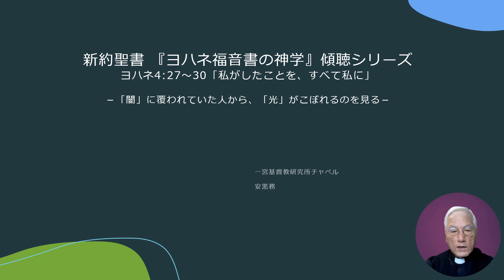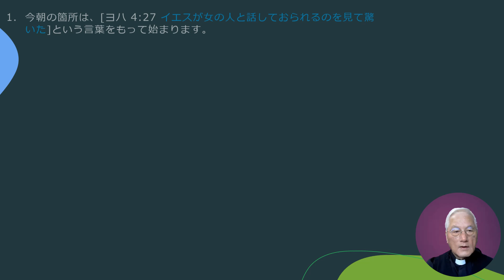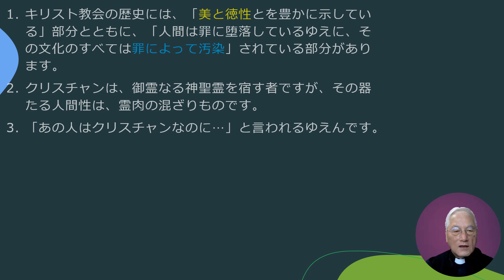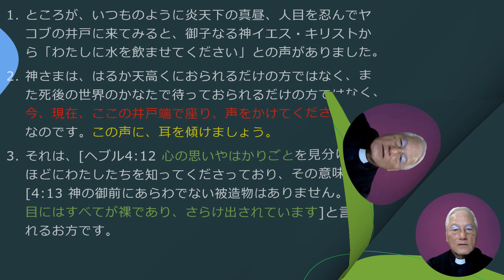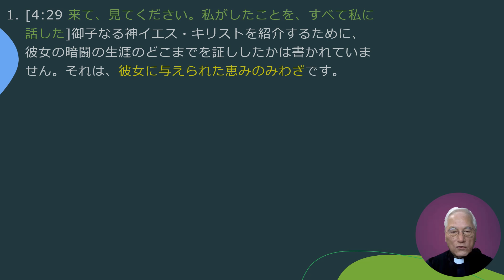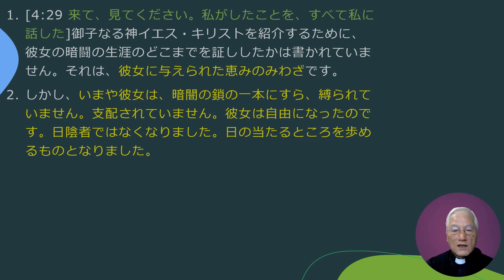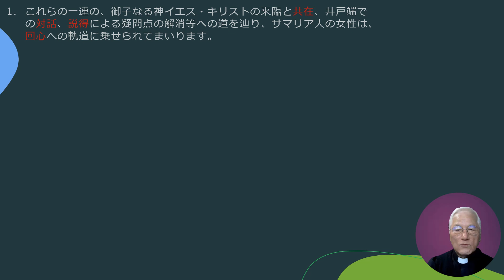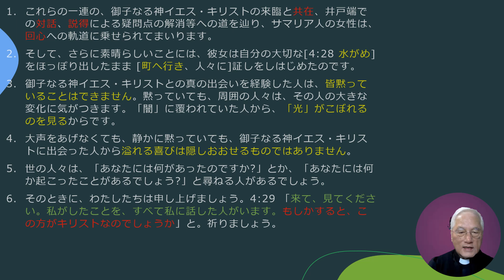2024年10月27日 ヨハネ4:27～30「私がしたことを、すべて私に」－「闇」に覆われていた人から、「光」がこぼれるのを見る－新約聖書『ヨハネ福音書の神学』傾聴シリーズ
2024年10月27日 ヨハネ4:27～30「私がしたことを、すべて私に」－「闇」に覆われていた人から、「光」がこぼれるのを見る－新約聖書『ヨハネ福音書の神学』傾聴シリーズ
 　ヨハネ福音書（概略）
A.民族差別、男女差別を超えるお方（4:27）
B.御子なる神イエス・キリストの全知（4:28-29）
C.共在、対話、説得、回心（4:30）
　今朝の箇所は、[ヨハ 4:27 イエスが女の人と話しておられるのを見て驚いた]という言葉をもって始まります。わたしたちは、すでに[ヨハ4:9 ユダヤ人はサマリア人と付き合いをしなかった]ことをみてきました。人権情報が広く行き渡っている今日でさえ、民族差別や男尊女卑はわたしたちの文化の一部となっています。キリスト教福音派の「伝道」についての見解表明として有名なローザンヌ誓約には、
　[第10項　伝道と文化
世界伝道に必要な諸方策の開発という点で、今求められているのは、想像力に富む開拓的な諸方法である。それによって神のもとにあって、キリストに深く根ざしつつ、自己をとりまく文化とも密接なかかわり合いを持った教会が起されるようになる。ところで、文化は、常に聖書によって精査され、かつ判定されなければならない。人間は神の被造者であるゆえに、彼が織り成す文化のあるものは、美と徳性とを豊かに示している。とともに、人間は罪に堕落しているゆえに、その文化のすべては罪によって汚染されており]とあり、[教会は、ただキリストの栄光のために、文化を変革し、それを実り多いものにするように、ひたすらつとめて行かなければならない]とあります。
　聖書は[ガラ3:28 ユダヤ人もギリシア人もなく、…男と女もありません]と、民族差別、男尊女卑を乗り越えていくよう励ましています。弟子たちは、 [ヨハ 4:27 イエスが女の人と話しておられるのを見て驚いた]と書かれています。[だが、「何をお求めですか」「なぜ彼女と話しておられるのですか」と言う人はだれもいなかった]とあります。それは、御子なる神イエス・キリストの「人間観」についていけず、思考が停止し、からだが凍ったように動かなくなってしまったかのようです。これは、今日のクリスチャンの状態でもあるでしょう。米国での選挙を見ていますと、差別や分断を助長することの中に教会も巻き込まれてしまっているかのようです。教会はそれらの流れに抗して変革の力になるべきでしょう。
　キリスト教会の歴史には、「美と徳性とを豊かに示している」部分とともに、「人間は罪に堕落しているゆえに、その文化のすべては罪によって汚染」されている部分があります。クリスチャンは、御霊なる神聖霊を宿す者ですが、その器たる人間性は、霊肉の混ざりものです。「あの人はクリスチャンなのに…」と言われるゆえんです。ですから、わたしたちは、サマリア人の女性に接触し、民族や性差の分け隔てなく会話を交わされる御子なる神イエス・キリストのあり様を見習うことに致しましょう。わたしたちの内にある「罪によって汚染」されている傾向を払拭しましょう。御霊なる神聖霊によって、内におられるのは、御子なる神イエス・キリストであられるのですから。
　サマリア人の女性は、[ヨハ 4:27 弟子たちが戻って来]た瞬間、何を思ったのか、炎天下の真昼、大切な[4:28 自分の水がめを置いたまま町へ]足早に駆け出しました。昨日、メジャーリーグのワールドシリーズ第一戦で、足首をねん挫しているドジャースの三番フリーマンが逆転サヨナラ満塁ホームランを打ちました。ドジャースファンにとっては「爆発する喜び」、ヤンキースファンにとっては「張り裂ける悲しみ」であったでしょう。サマリア人の女性は、「マタイ13:44 畑の中の宝」「13:45 良い真珠」を発見したと思ったのです。ダマスコ途上で光に打たれたサウロのように、 [ピリ3:8 それどころか、私の主であるキリスト・イエスを知っていることのすばらしさのゆえに、私はすべてを損と思っています]といった、御子なる神イエス・キリスト出会いの端緒を経験したのでしょう。
　サマリア人の女性は、彼女にとって貴重な財産のひとつである[4:28 自分の水がめを置いたまま町へ]突っ走りました。その競歩のような速足が目に浮かびます。わたしたちのクリスチャン生活の中にも、そのような瞬間があるでしょう。その“go !”サインを見逃さないようにしましょう。それは、サマリア人にとって、[申18:18 わたしは彼らの同胞のうちから、彼らのためにあなたのような一人の預言者を起こして、彼の口にわたしのことばを授ける。彼はわたしが命じることすべてを彼らに告げる]と約束された預言者が、本当に来られたのであれば、それは天地をふるい動かすほど大事件であったからです。「火事場(かじば)の馬鹿力(ばかぢから)」という言葉があります。[《火事のときに、自分にはあると思えない大きな力を出して重い物を持ち出したりすることから》切迫した状況に置かれると、普段には想像できないような力を無意識に出すことのたとえ]です。
　サマリア人の女性は、パリ・オリンピックの陸上選手のようにヤコブの井戸からスカルの町までの約1.2kmを駆けたことでしょう。そして、片手を膝に、反対の手をヤコブの井戸の方向に向け、ゼイゼイと呼吸しながら、[4:29 来て、見てください]と叫び続けたでしょう。それは、モーセの時代から千数百年を経て、御父なる神の元から、御子なる神イエス・キリストが来臨されたかもしれなかったからです。サマリア人の女性の確信は、御子なる神イエス・キリストが、[4:29 私がしたことを、すべて私に話した]ことにありました。サマリア人の女性は、人に話せないような波乱万丈の人生を生きていました。彼女には本人しか知らない、誰にも話したことのない秘密がありました。彼女はそれらの秘密を隠すことにより、秘密が人々との交わりを遠ざけ、それらの秘密は鎖のように彼女を縛り、蝕んでいました。
　ところが、いつものように炎天下の真昼、人目を忍んでヤコブの井戸に来てみると、御子なる神イエス・キリストから「わたしに水を飲ませてください」との声がありました。神さまは、はるか天高くにおられるだけの方ではなく、また死後の世界のかなたで待っておられるだけの方ではなく、今、現在、ここの井戸端で座り、声をかけてくださるお方なのです。この声に、耳を傾けましょう。それは、[ヘブル4:12 心の思いやはかりごとを見分ける]ほどにわたしたちを知ってくださっており、その意味で[4:13 神の御前にあらわでない被造物はありません。神の目にはすべてが裸であり、さらけ出されています]と言われるお方です。
　サマリア人の女性は、[4:29 来て、見てください。私がしたことを、すべて私に話した]方を紹介しました。それは、人には決して知られるはずのないことのすべてが、御子なる神イエス・キリストの御前では[すべてが裸であり、さらけ出されて]いることに気づいたからです。わたしたちも、このことに気づいていましょう。しかし、御子なる神イエス・キリストがそれを指摘されたのは、サマリア人の女性を縛り付けている「闇の鎖」から解放するためでありました。御子なる神イエス・キリストに出会うまでのサマリア人の女性は、人目を避けた人生を歩んでいました。しかし、御子なる神イエス・キリストの光が彼女の心に差し込んだ今、彼女の心の部屋の窓は全開され、暗闇に包まれていた部屋は、注ぎ込む光で溢れました。
[4:29 来て、見てください。私がしたことを、すべて私に話した]御子なる神イエス・キリストを紹介するために、彼女の暗闘の生涯のどこまでを証ししたかは書かれていません。それは、彼女に与えられた恵みのみわざです。しかし、いまや彼女は、暗闇の鎖の一本にすら、縛られていません。支配されていません。彼女は自由になったのです。日陰者ではなくなりました。日の当たるところを歩めるものとなりました。[ヨハ 8:32 あなたがたは真理を知り、真理はあなたがたを自由にします]とある通りです。わたしたちが、御子なる神イエス・キリストに出会う時、このお方の真理の光に照らし出される時、わたしたちは「真に自由な者」とされます。
　わたしたちは、サマリア人の女性の生涯について詳しくは知りません。その一端を垣間見せるものがありました。先日の新聞に、検察のエースと呼ばれた方が、後輩に性的被害を与え、被害を受けられた女性が[被害を受けてから約6年間、ずっと苦しんできた。女性として、検事としての尊厳を踏みにじられ、身も心もぼろぼろにされた。家族の平穏な生活も奪われた]と訴えられていました。わたしは、この記事を読んだ時、サマリア人の女性に思いを馳せました。[ヨハ4:18 あなたには夫が五人いましたが、今一緒にいるのは夫ではない]と指摘されたときの、サマリア人の女性の驚きはいかばかりであったろうと。
　しかし、サマリア人の女性の反応は素晴らしいものでありました。隠すのでもなく、反発するのでもなく、[ヨハ4:19 主よ。あなたは預言者だとお見受けします]と、ある意味、御子なる神イエス・キリストの御前にひれ伏したのです。そして、それまでに秘めていた最も重要な質問をします。「礼拝すべき場所は、ゲリジム山なのか、エルサレムなのか?」と。御子なる神イエス・キリストは、[ヨハ4:21 この山でもなく、エルサレムでもない]と答えられました。ゲリジム山もエルサレムも、聖書に根ざした主張でありました。しかし、御子なる神イエス・キリストは、御父・御子・御霊なる三位一体の神とそのみわざに根ざした聖書解釈により、彼らの伝統的な解釈を超越した「礼拝理解」を提示されています。
　これらの一連の、御子なる神イエス・キリストの来臨と共在、井戸端での対話、説得による疑問点の解消等への道を辿り、サマリア人の女性は、回心への軌道に乗せられてまいります。そして、さらに素晴らしいことには、彼女は自分の大切な[4:28 水がめ]をほっぽり出したまま [町へ行き、人々に]証ししはじめたのです。御子なる神イエス・キリストとの真の出会いを経験した人は、皆黙っていることはできません。黙っていても、周囲の人々は、その人の大きな変化に気がつきます。「闇」に覆われていた人から、「光」がこぼれるのを見るからです。大声をあげなくても、静かに黙っていても、御子なる神イエス・キリストに出会った人から溢れる喜びは隠しおおせるものではありません。世の人々は、「あなたには何があったのですか?」とか、「あなたには何か起こったことがあるでしょう?」と尋ねる人があるでしょう。そのときに、わたしたちは申し上げましょう。4:29 「来て、見てください。私がしたことを、すべて私に話した人がいます。もしかすると、この方がキリストなのでしょうか」と。祈りましょう。
（参考文献:D.A.Carson, “The Gospel According to John”、朝日新聞 「元検事初公判」2024年10月26日 35面記事）